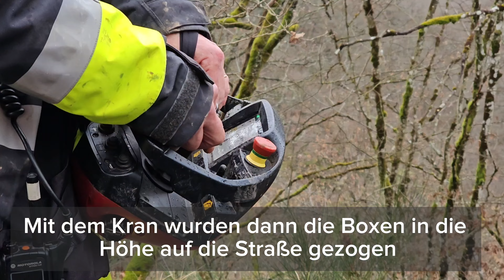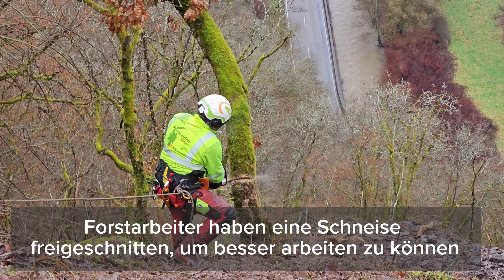Sicherungsmaßnahmen an der K10 bei Alf, nach einem schweren LKW Unfall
Nachdem am gestrigen Donnerstag, 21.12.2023 auf der K10 zwischen Beuren und Alf- Fabrik ein LKW verunglückt ist und mehr als 100 Meter in Tiefe stürzte, sind heute ein Spezialbergungsunternehmen aus Wittlich und das THW aus Zell, Daun und Koblenz an der Unglücksstelle eingetroffen. Nach einer morgendlichen Lagebesprechung machten sich die Spezialisten auf die Arbeit. Jedoch gestaltete sich diese als viel schwieriger als zunächst vermutet.
Am heutigen Freitag wurde erst einmal der Anhänger leergeräumt. Das stellt das Team auf eine Herausforderung, da die Arbeiten im Steilhang äußerst gefährlich sind. Nur unter speziellen Sicherungsmaßnahmen können die Hilfskräfte sich im Abhang bewegen. Nach und nach wurden in zwei großen Gitterboxen Weinflaschen und Papier umgeladen. Mit dem Kran wurden dann die Boxen in die Höhe auf die Straße gezogen. Diese Arbeiten mussten allerdings immer wieder unterbrochen werden, da es zu starken Regenschauern kam und die Gefahr zu groß war.
Eines konnten die Führungskräfte allerdings zur Mittagszeit schon sagen: Der LKW kann unter diesen schweren Bedingungen nicht geborgen werden. Der Erdboden ist einfach zu weich durch den vielen Regen und der Ausleger des Krans reicht nicht bis zum LKW. Ein längerer und größerer Schwerlastkran, kann aufgrund der engen Straße nicht zum Einsatz kommen.
In der Folge versuchte man den LKW weiter gegen ein Abrutschen zu sichern. Forstarbeiter haben eine Schneise freigeschnitten, um besser arbeiten zu können.
Der verunglückte LKW wird nun wohl erst im neuen Jahr geborgen werden können. Dann gibt es zwei Überlegungen: Zum einen mit einem Hubschrauber oder mit einer schweren Seilwinde. Am heutigen Freitag konnten dazu noch keine genauen Aussagen getroffen werden, da weitere Fachkräfte angehört werden müssen.
So bleibt der Abschnitt der K10 von Beuren bis zur L103 zunächst noch voll gesperrt. Der Einsatz am Freitag musste abgebrochen werden.